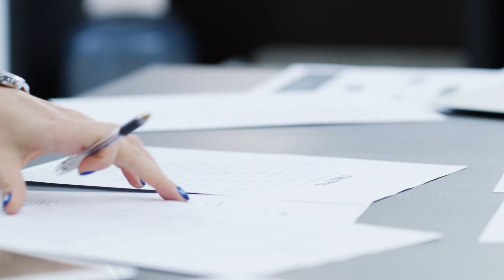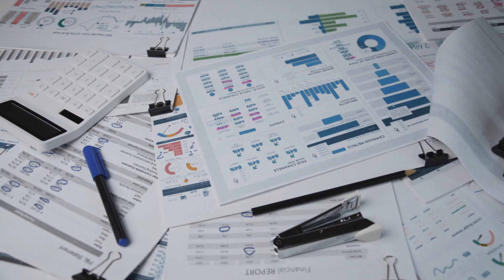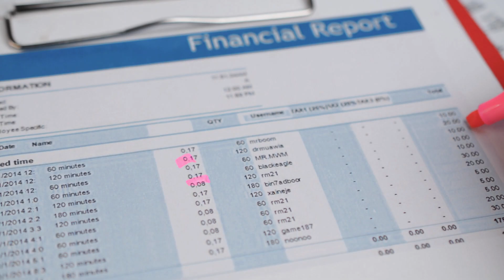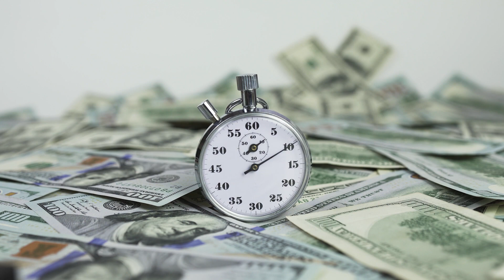The Ultimate Guide to Building a Strong Credit Profile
Targeted and low-competition keywords:
business credit
how to build credit from scratch
credit building
Ultimate Guide to Building a Strong Credit
Guide to Building a Strong Credit Profile
Building a Strong Credit Profile
Strong Credit Profile
crafting a strong credit profile
strong credit profile 2024
credit profile
how to build credit
how to build perfect credit
king credit services
king credit services
business funding

🔥 Are you ready to take control of your financial future? Look no further! Welcome to our game-changing guide on "Building Strong Credit Profile" that will equip you with the essential strategies to skyrocket your credit score and open doors to endless opportunities! 💼💰

In this must-watch video, we unveil the tried-and-true techniques to boost your creditworthiness, ensuring you have the financial foundation to achieve your dreams. Whether you're a first-time credit user or aiming to bounce back from past setbacks, our expert tips will empower you to harness the full potential of your credit profile.

📈 Discover the top-notch tactics to:

✅ Lay the foundation for a rock-solid credit history that lenders admire.
✅ Leverage credit utilization ratios to maximize your score.
✅ Supercharge your credit score with smart debt management strategies.
✅ Unveil the hidden factors that influence your credit score behind the scenes.